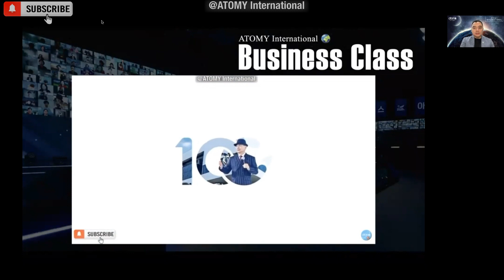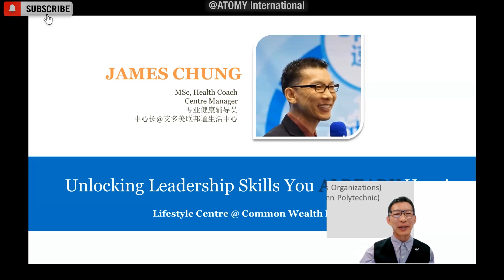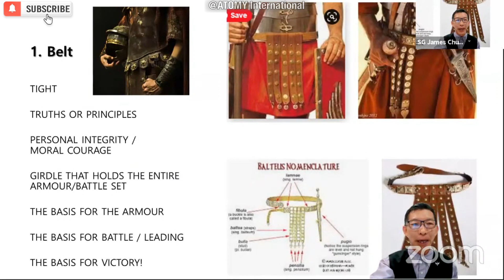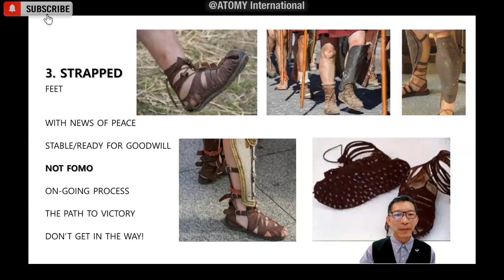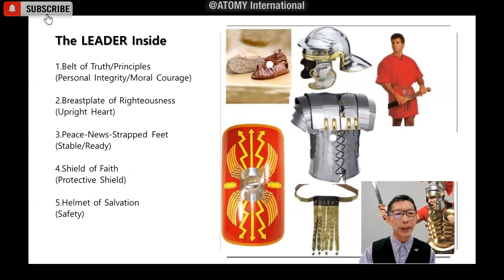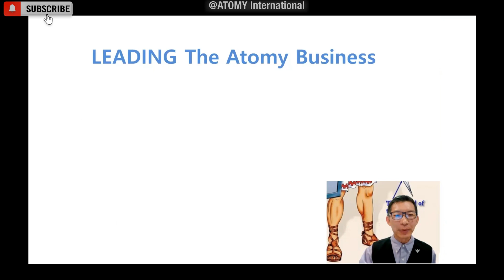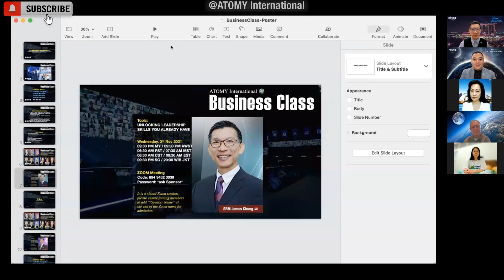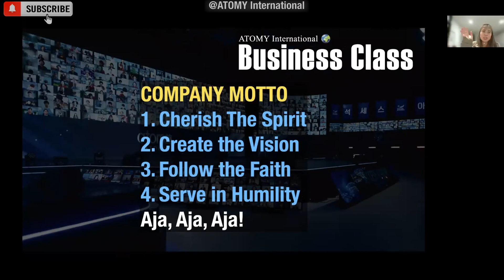S1 | ATOMY Int'l 8th Business Class "Unlocking Leadership Skills You Already Have" | SRM James Chung